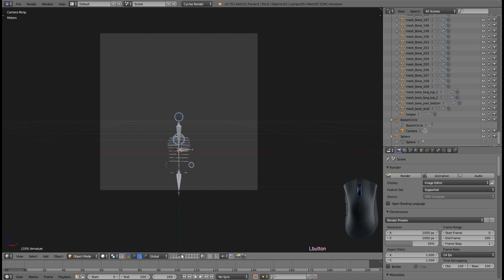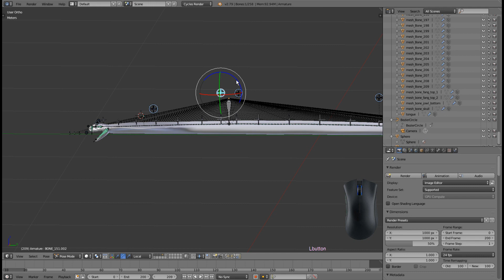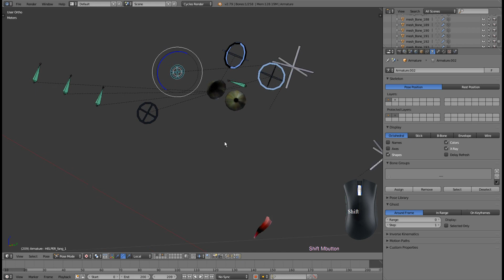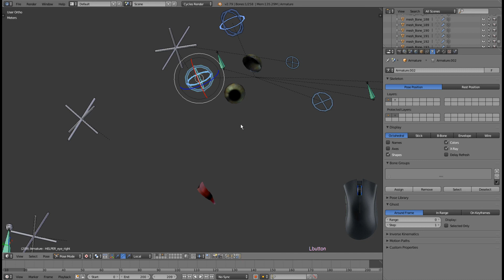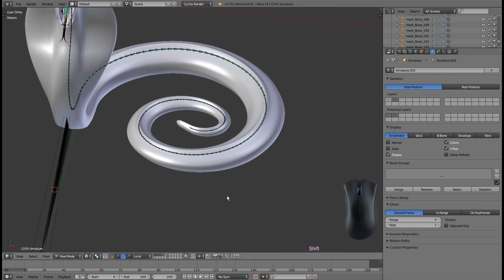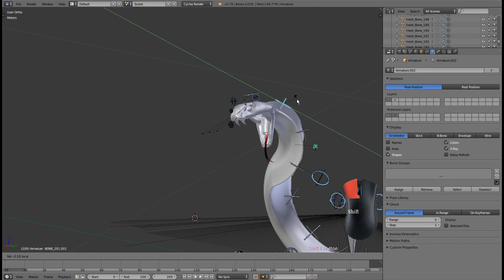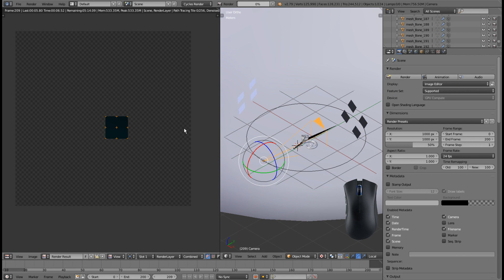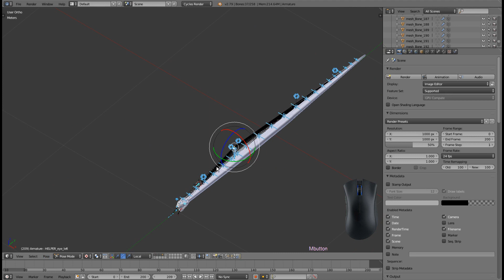3D model cobra snake how it works tutorial blender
Polygons 105385
 Vertices 102961

3d model cobra snake

The model is made with high detaled elements. Tongue, eyes, fangs, skeleton, hood are rigged.

The 3d model has sequence textures (11 defuse frames and 11 bump frames) to animate snake's skin.

The model has polys: 105385 verts: 102961

  body:       polys: 7402 verts: 7285 texture: 5000 x 5000
  eyeballs:   polys: 308  verts: 310 texture: 1024 x 1024
  tongue:     polys: 250 verts: 256 texture: 100 x 100
  skeleton:   polys: 97425 verts: 95110 texture: NO UV is not unwrapped.

OBJ has a mesh only:
  bones: NO
  morph: NO
  helpers: NO
  animation: NO

FBX has a simple rig:
  bones: YES
  morph: YES
  helpers: NO
  animation: NO

Final images are rendered in Blender v2.79b Cycles Render.

3D king cobra crawling zoology 3d models game low poly buy 3d models download 3d models obj blend FBX download snake skeleton animal reptile serpent skull poisonous rigged snakeskin dangerous deadly beast teeth bite india asia